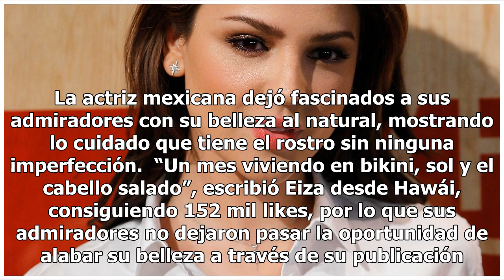Eiza González causa furor en Instagram con foto sin sostén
La actriz mexicana Eiza González sabe como generar furor entre sus más de 4.2 millones de seguidores de Instagram, ya sea con una fotografía en traje de baño, el adelanto de alguno de sus nuevos proyectos o como lo hizo recientemente, al publicar una foto sin sostén. En la publicación en su perfil d...